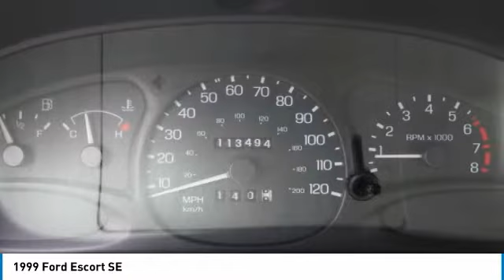1999 Ford Escort Lynwood WA 29676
1999 Ford Escort SE

Carson Cars
13806 Highway 99

Pick up this Tropic Green Clearcoat Metallic 1999 Ford Escort, available today at Carson Cars. This could be the one you've been searching for.